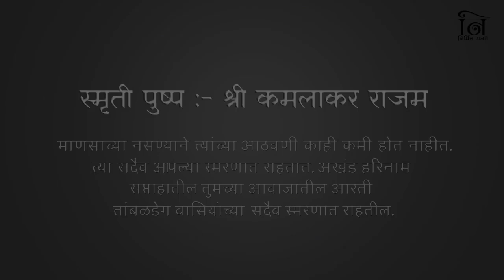|| Shree Dev Vitthal Rakhumai Mandir , Tambaldeg || *PROMO* FULL VIDEO COMING SOON .......!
श्री देव विठ्ठल रखुमाई मंदिर ,मधीलवाड़ा ,तांबळडेग ( शेजारती ) *PROMO*| || Shree Dev Vitthal Rakhumai Mandir , Tambaldeg || *PROMO*